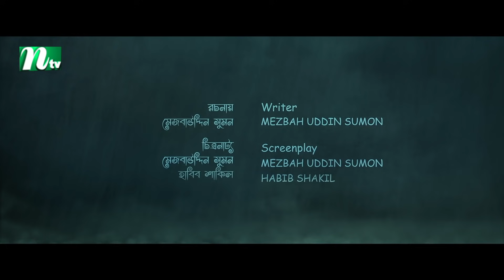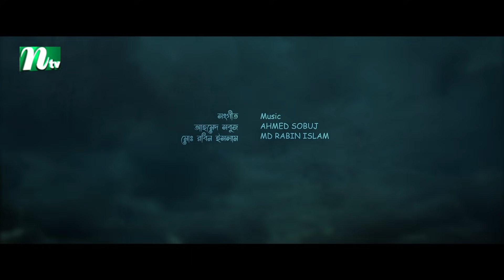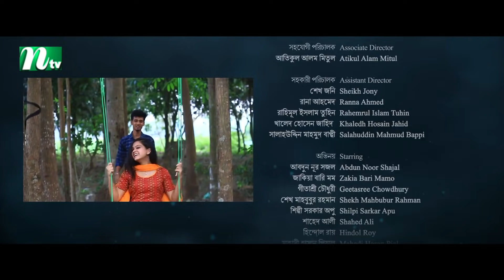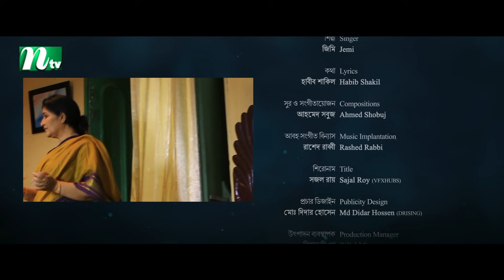Sot Ma | সৎ মা | Shajal | Mamo | EP 08 | Habib Shakil | NTV Drama Series 2021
📺Watch NTV Drama Series Sot Ma (সৎ মা) and Please Share With your Friends & Family.👪 Bangla Drama Series ‘Sot Ma’ is starring Zakia Bari Mamo, Abdun Noor Shajal, Geetasree Chowdhury, Shekh Mahbubur Rahman, Shilpi Sarkar Apu, Shahed Ali Sujon, Hindol Roy and many more. New Bangla Drama Series ‘Sot Ma’ is directed by Habib Shakil.

💙Subscribe to our YouTube Channel NTV Natok for Latest Natok, New Drama, New Bangla Natok, NTV Drama Serial, NTV Drama Series and unlimited entertainment for Subscription and Turn the Notifications Bell 🔔ON!

Bangla Drama Series: Sot Ma (সৎ মা)
Story: Kazi Riton (কাজী রিটন)
Script: Mezbah Uddin Sumon (মেজবাহ উদ্দিন সুমন)
Director: Habib Shakil (হাবীব শাকিল)
Produced by: NTV
Episode: 08 (Season 01)

CAST
Zakia Bari Mamo (জাকিয়া বারী মম)
Abdun Noor Shajal (আবদুন নূর সজল)
Geetasree Chowdhury (গীতাশ্রী চৌধুরী)
Shekh Mahbubur Rahman (শেখ মাহবুবুর রহমান)
Shilpi Sarkar Apu (শিল্পী সরকার অপু)
Shahed Ali Sujon (সাহেদ আলী সুজন)
Hindol Roy (হিন্দোল রায়)
Mahadi hasan Pial (মাহাদী হাসান পিয়াল)
Sushoma Sarkar (সুষমা সরকার)
Soma Ferdosh (সোমা ফেরদৌস)
Hasnat Ripon (হাসনাত রিপন)
Jibon Roy (জীবন রয়)
Moonmoon Ahmed Moon (মুনমুন আহমেদ মুন)
Arosh Khan (আরশ খান)
Priyontee Urbee (প্রিয়ন্তী উর্বী)

Associate Director: Atikul Alam Mitul (আতিকুল আলম মিতুল)
Assistant Director:
■ Sheikh Jony (শেখ জনি)
■ Ranna Ahmed (রানা আহমেদ)
■ Rahemrul Islam Tuhin (রাহিমূল ইসলাম তুহিন)
■ Khaledh Hosain Jahid (খালেদ হোসেন জাহিদ)
Edit and Color: Rashed Rabbi (রাশেদ রাব্বী)
Production Manager:
■Billal Miya (বিল্লাল মিঞা)
■ MD Shahed Islam (মো: সাহেদ ইসলাম)